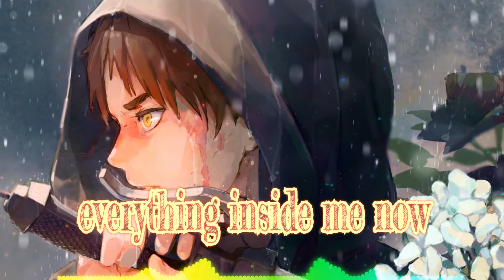Nightcore - Slashtaq & Wanden - Full Speed Ahead [NCS Release] - Lyrics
🎵Song Information🎵

Artist(s): Slashtaq & Wanden
Song:  Full Speed Ahead

🧑🎤Social Media🧑🎤

 📝Lyrics📝

[Verse 1]
I've been counting down my days
Counting down my days to get out
I've been looking for a way
Looking for a way from this town
And you're too far away
You're too far away to help me now
So I'm counting down my days

[Chorus]
'Cause I need to learn to forget everything that drags me down
I need to focus everything inside me now
Full speed ahead
Far from the end
So I'm full speed ahead

[Verse 2]
I've been staring at the sun
Staring at the sun in my eyes
I've been keeping on the run
Keeping on the run every night
But you're too far away
You're too far away to see the signs
So I'm staring at the sun
Staring at the sun until I'm dry

[Chorus]
'Cause I need to learn to forget еverything that drags me down
I need to focus evеrything inside me now
Full speed ahead

FOR ARTISTS:
Since the Music and Image used in this video are not mine so if any artist or label has copyright issues with my videos , please send an e-mail to: and I will remove it immediately!